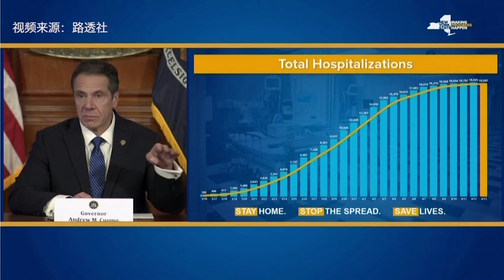【突发美国】纽约州长回应特朗普推文：这是在引起战争！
4月14日，纽约州长库默召开新冠疫情记者会，更新了纽约州最新的疫情进展，并表示总统特朗普的所作所为是在引起战争。